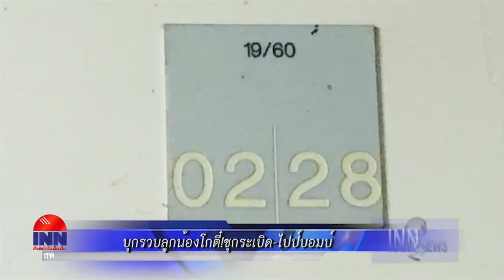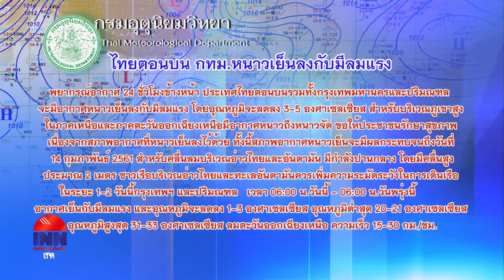ข่าวต้นชั่วโมง 13-02-61 เวลา 08.00 น.